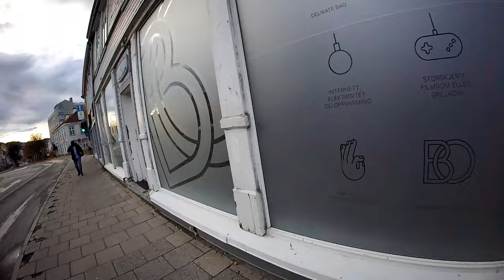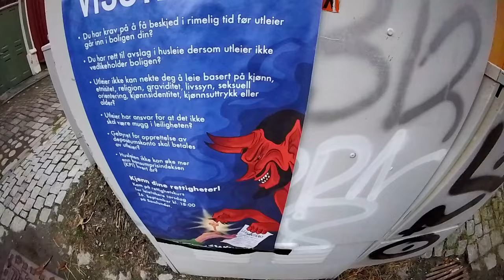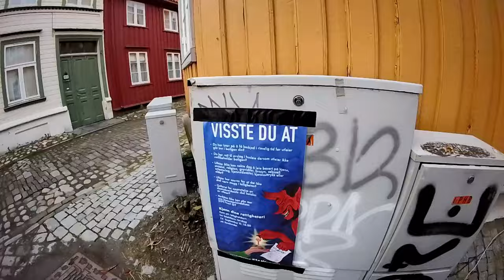What's REALLY Happening at Trondheim Hospital?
Curious about what's REALLY happening at Trondheim Hospital? Watch this video to find out the inside scoop on what's going on behind the scenes!
Trondhjems Hospital is a charitable foundation in Trondheim that has been in operation since 1277. Before that, a Mariehospital existed on the same site as early as the 12th century.
it was a mental asylum Trondheim Hospital
hospital